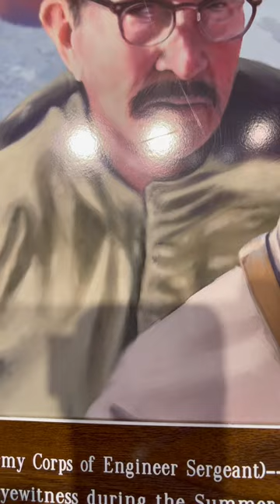Finding Noah’s Ark - Ed Davis 1943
In 1943 Army engineer Edward Davis was taken 15,000 ft up Mount Ararat in 1943. What he saw changed his life and he only recently (1980's) recounted his adventure.
You can read more about Noah's Ark in the book titles The Ark File